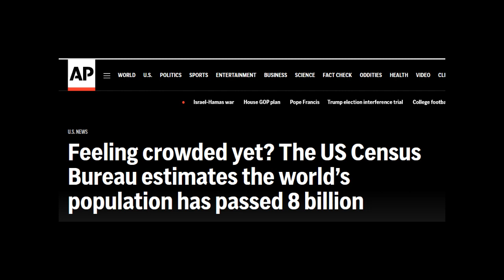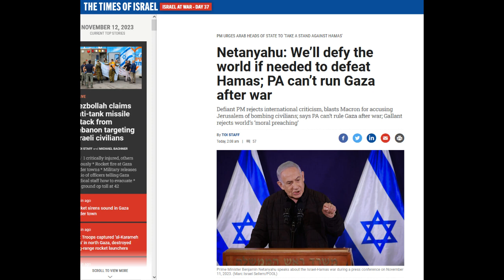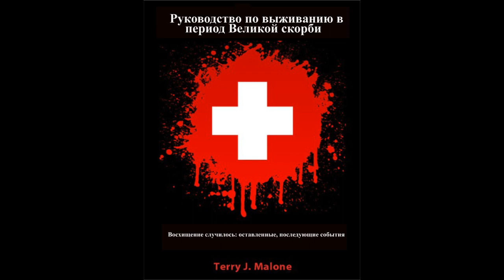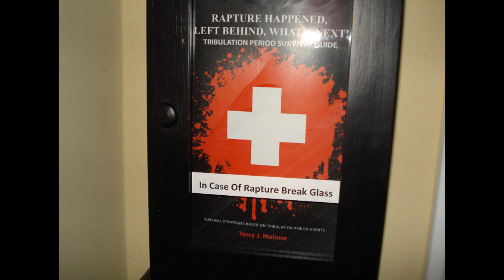CPR 11-12-23: The Next Direction In Bible Prophecy; Where We Go From Here!